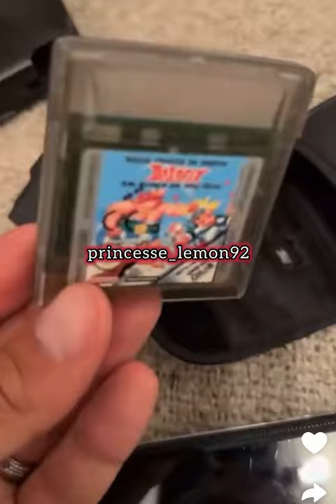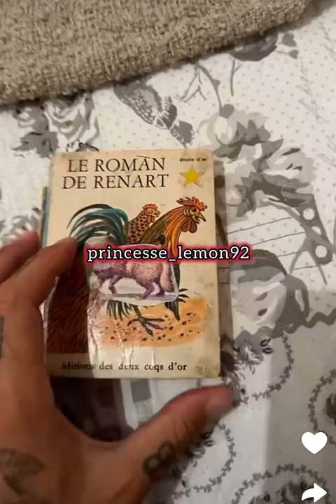Thibault Garcia parle de leurs derniers jours de vac et du voyage en amoureux de Jess Thivenin é lui